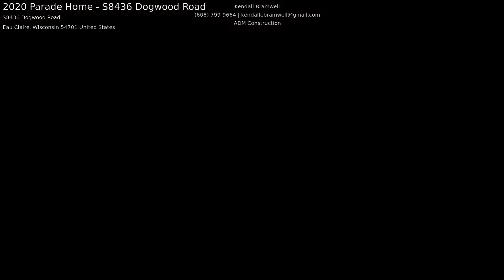2020 Parade Home - S8436 Dogwood Road